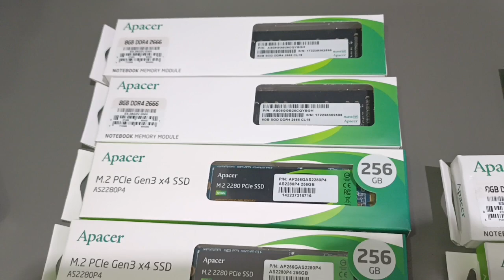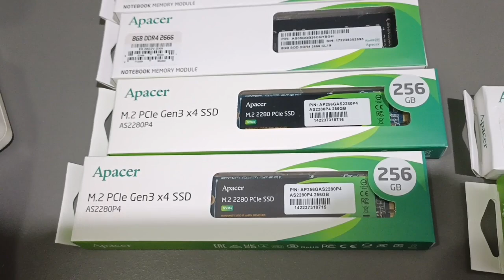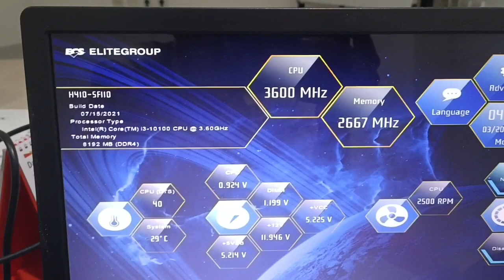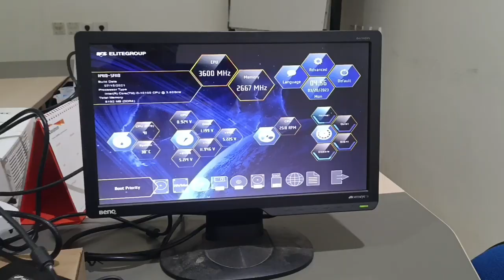Rakit Liva One Mini PC (Core I3 10100 3.60Ghz , 8GB DDR4 2666, NVME 256GB M.2 PCIe Gen3 2280)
Selamat datang kembali di channel CemmyGo.

Pada kesempatan kali ini saya kembali merakit 3 buah liva one mini pc untuk admin dengan spesifikasi :

1. Core I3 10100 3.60Ghz
2. RAM 8GB DDR4 2666  - Apacher
3. SSD M.2 NVMe 256GB PCIe Gen3 2280 - Apacher

Semua liva one minipc ini untuk keperluan admin